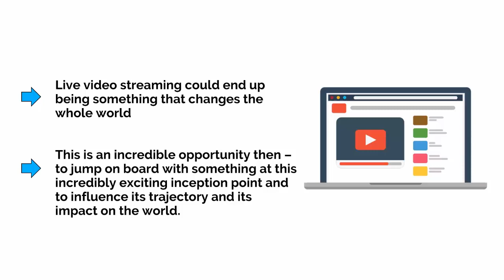Make Money Online From Periscope Marketing Excellence Advanced 2022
Make Money Online From Periscope Marketing Excellence Advanced
2022

100% Free with “Resell Rights”.

About Course: Become an expert in Periscope Marketing Excellence in 7 DAYS. Must do 100% Free video course.